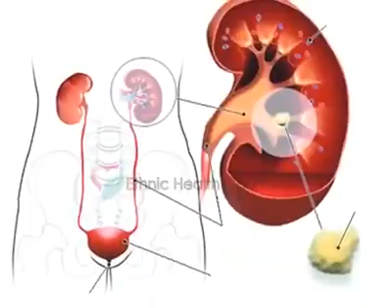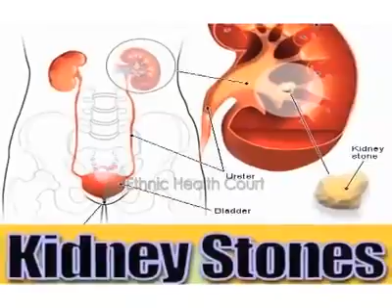മൂത്രാശയ കല്ലിന് ഒരൊറ്റമൂലി.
Video from AK Kochangadi.